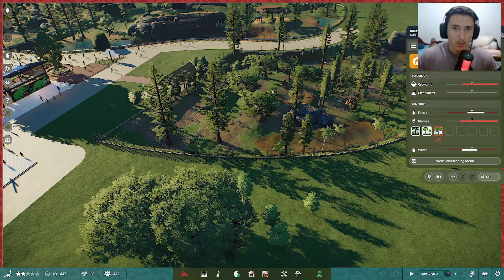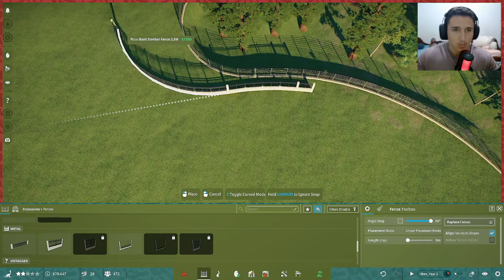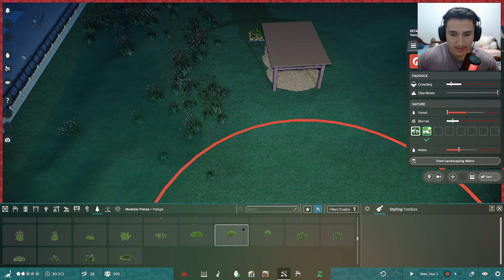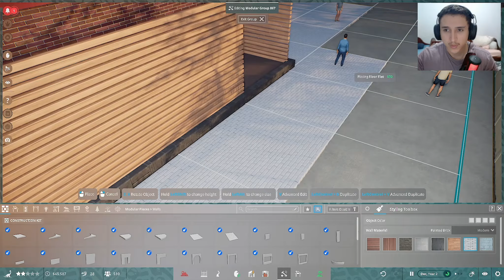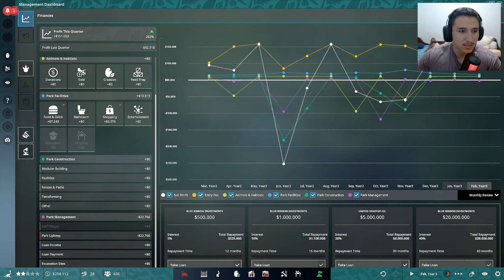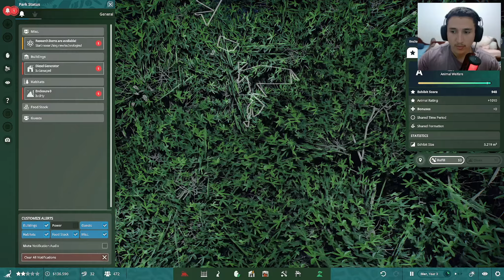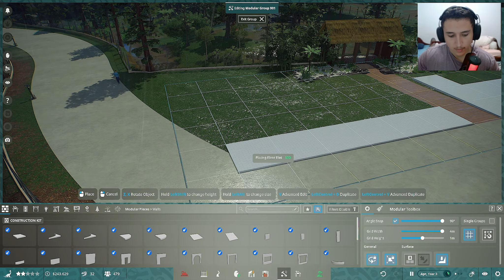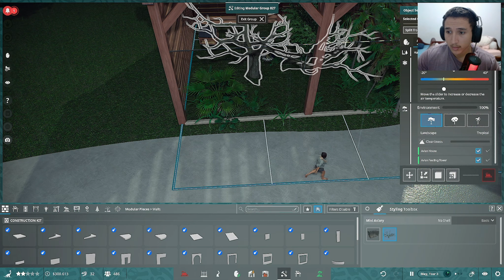Dino do Pântano | Prehistoric Kingdom | Ep 04 (PT/BR)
🔻⬇ Conecte-se comigo ⬇🔻

Forte abraço,

Gabriel Chies.

Vem comigo nessa viagem de volta ao passado com Prehistoric Kingdom! É tipo construir um parque dos dinossauros do zero, saca? Tá cheio de gameplay maneiro com dinos por todos os lados. Dá pra montar o parque dos sonhos, cheio de espécies diferentes, tipo o Tiranossauro Rex e o Espinossauro! E a melhor parte é que dá pra jogar tudo em português, então é fácil se jogar de cabeça nessa aventura pré-histórica! Vem cá, bora construir o melhor parque dos dinos do mundo com Prehistoric Kingdom! 🦖🌿